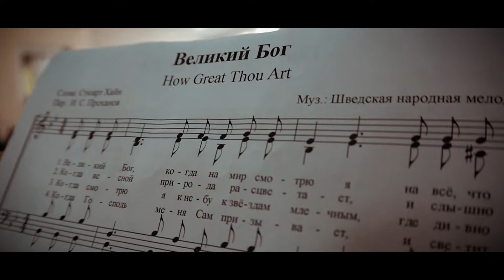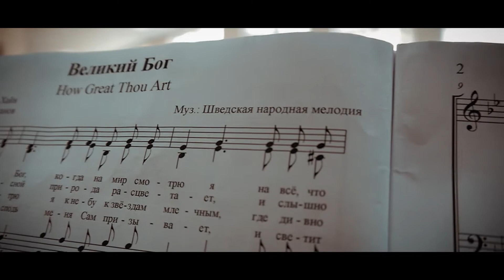8 Veliki Bog